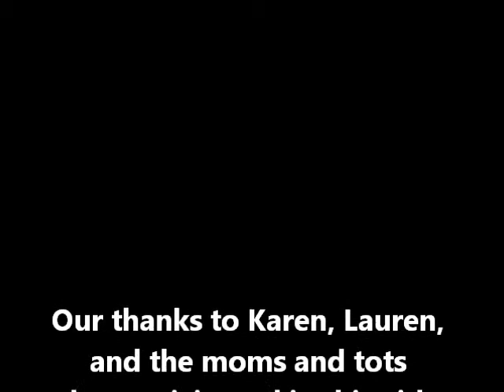My First Library Card - French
Give your child the gift of literacy this Christmas.